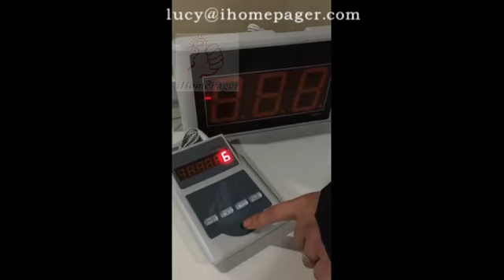queue call system voice english